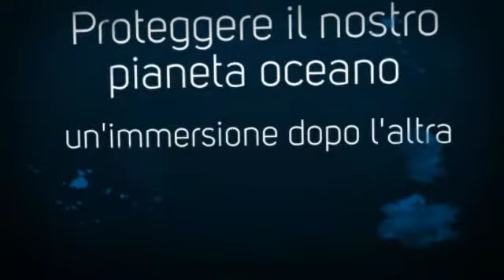Grazie Diving Puglia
Grazie per esserti unito al programma 100% AWARE. Faremo buon uso della tua donazione per proteggere i nostri mari: è il modo più semplice per restituirli ai nostri subacquei.